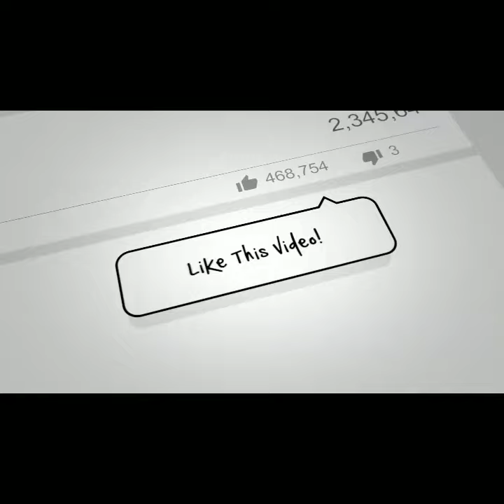DS10 MISS DA WAY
Mixtape Dropping Dec 1st!